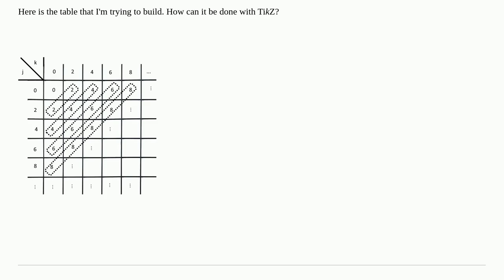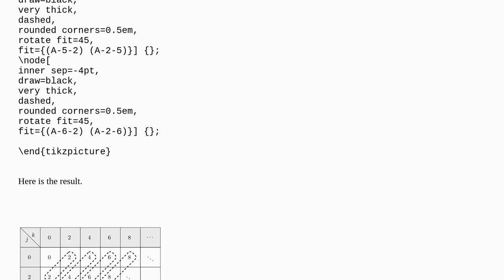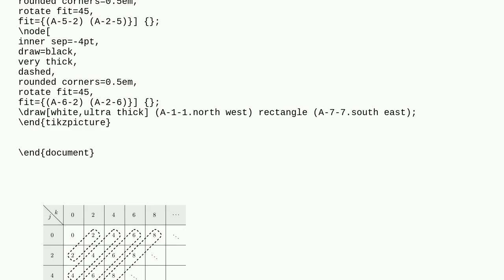Tex: How to build the following table (picture below) using TikZ?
How to build the following table (picture below) using TikZ?

A special thanks goes out to the community

  tikz-matrix tikz-pgf